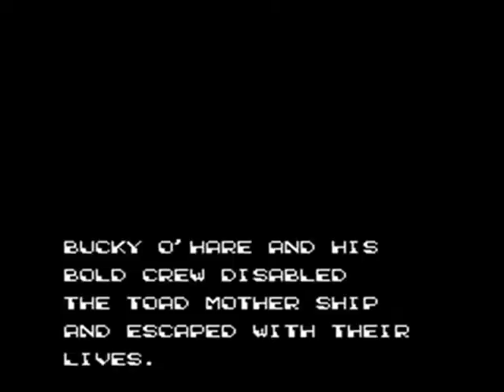Azn Badger's Blog Presents: Let's Play Bucky O'Hare, Part 11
My second Let's Play video, Part 10! This video contains the second half of the "Escape!" stage in Bucky O'Hare on the NES, as well as the end credits sequence.